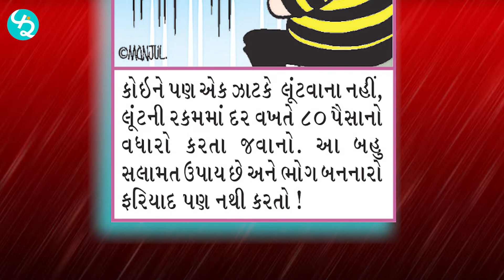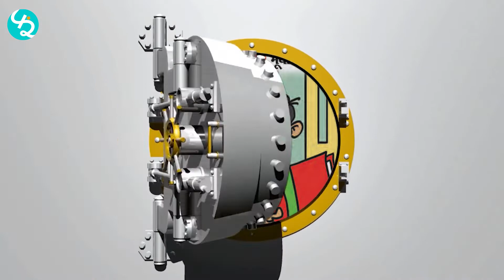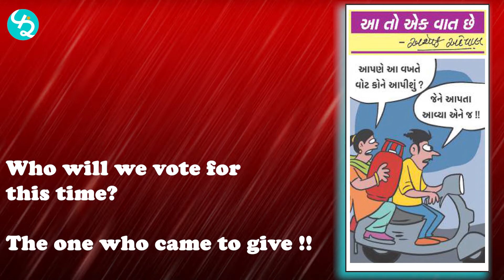ન્યૂઝ કાર્ટૂન્સ । દહાડો સુધરી જશે । News Cartoons Compilation 24 March 2022 । FunRang News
Compilation of news cartoons published today in Gujarati newspapers – 24 March 2022
Concept & Edited by – Mehulkumar Vyas for Funrang Multimedia